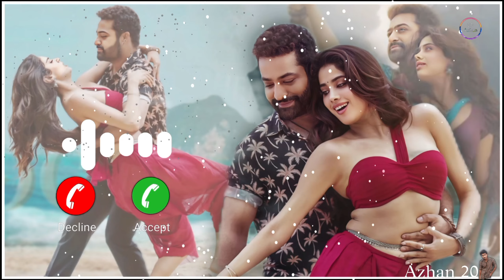Dheere Dheere Ringtone | Devara Song Ringtone | Devara Second Song | Chuttamalle Ringtone | Azhan 20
Dheere Dheere Ringtone | Devara Song Ringtone | Devara Second Single Song | Chuttamalle Ringtone | Azhan 20